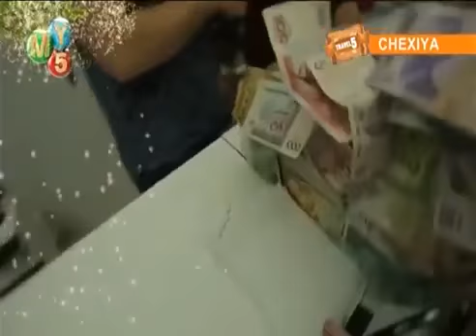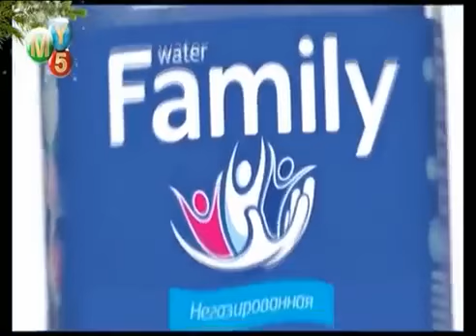Shahzoda Muhammedova va Akbarxo'ja Evropa buylab sayohat YANGI UZBEK VIDEO 2015